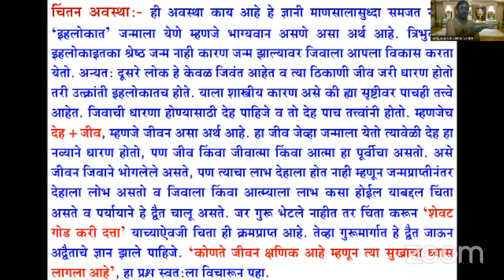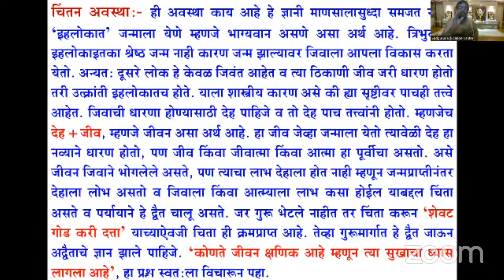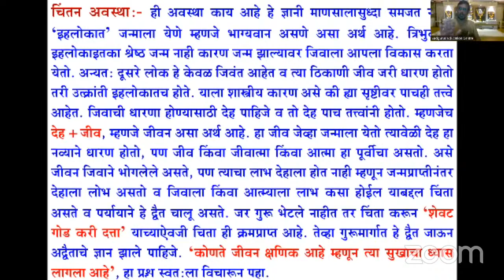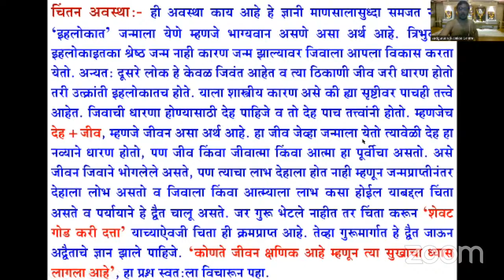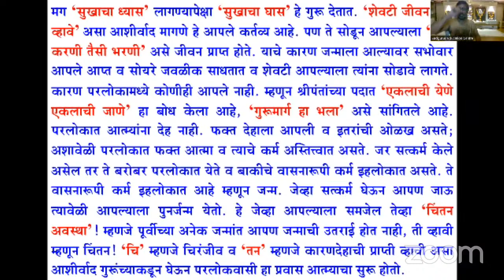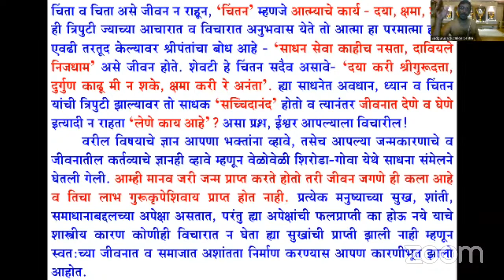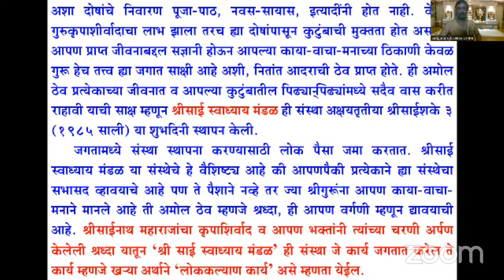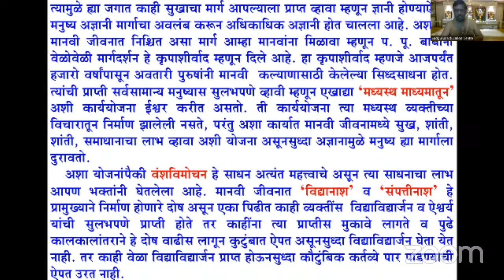Mulakhat Sadhana 21.07.22 Thurs PM at DadarKaryaKendra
This video is  not monetzed ,so they  do help .
We are part of Sadguru Dada Bhagwat's Mission. 3 Prime Components of  which are  Omkar Sadhana ( Healing Meditation ) ,  Aarti Sadhana  ( Bhakti aka Devotional Hyms )   and Mulakhat Sadhana (  Seminar Sessions by   those who had some direct experience on Dada's Teachings)